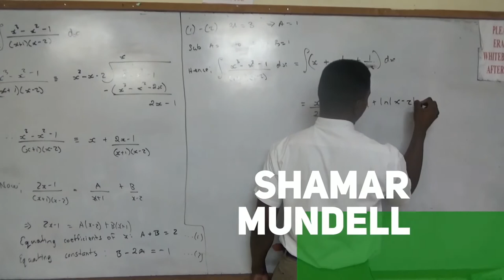St Jago High School Profiles Trailer